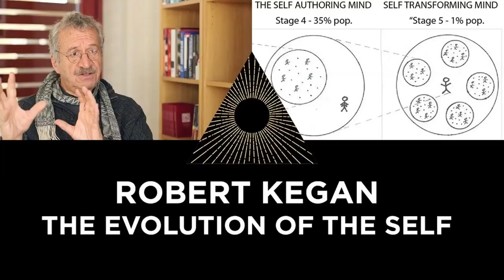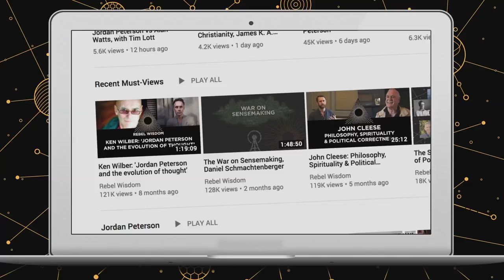Emerging Wisdom, Terry Patten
Terry Patten is a hugely experienced figure in the world of philosophy, spirituality and personal and cultural transformation. In this conversation with Rebel Wisdom's David Fuller, they discuss the emergent conversation bubbling up from the new online "intellectual awakening".

They talk about the differences between Jordan Peterson and Ken Wilber, how Integral philosophy can illustrate the current moment, and the new kids on the block, such as Daniel Schmachtenberger and Jamie Wheal.

Terry's Bio: Terry Patten  is a philosopher, author, activist, social entrepreneur, consultant, coach, and the author of the groundbreaking book, A New Republic of the Heart: An Ethos for Revolutionaries.

As an author, he co-wrote the book Integral Life Practice (with Ken Wilber, Adam Leonard and Marco Morelli) which distills ancient and modern practices into a contemporary transformational lifestyle. He has also authored three previous books and over two dozen book chapters, magazine articles and academic papers published in peer-reviewed journals.